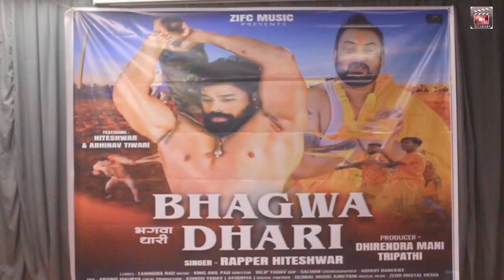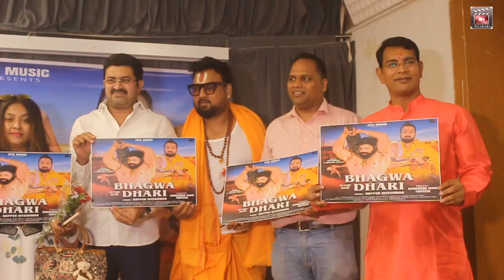धीरेंद्र मणि त्रिपाठी के हाथों लांच हुआ ZIFC Music का नया गीत Bhagwadhari, उपस्थित रहे कई दिग्गज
धीरेंद्र मणि त्रिपाठी के हाथों लांच हुआ ZIFC Music का नया गीत Bhagwadhari, उपस्थित रहे कई दिग्गज Rapper Hiteshwar की आवाज़ में ZIFC Music का नया गीत Bhagwadhari Mumbai में हुआ Launch